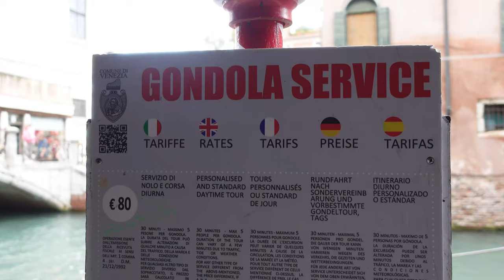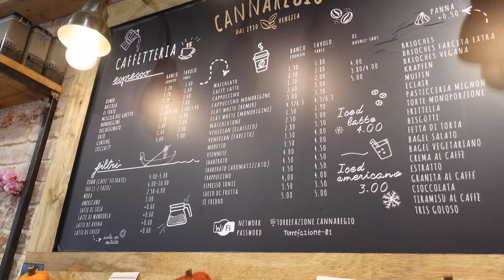You won't regret doing this 👍🏼 | The BEST thing I did in Venice Italy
When visiting Venice, Italy there are so many things you can choose to do but in this video I think I have found arguably THE BEST way to spend and afternoon.

Row Venice is a non-profit organization of passionate women and expert vogatrici, Venetian by birth and by choice. We are dedicated to the preservation of the traditional Venetian cultura acquea and at its center, the voga alla veneta, the Venetian style of rowing: standing up, facing forward, native to Venice and made iconic by the gondoliers. Many of us are also athletes and regatanti devoted to this Venetian sport that’s as old as the city itself.

Why take the expensive and short trip on a gondola when you can spend an afternoon learning the ins and outs of being a Gondolier yourself.

I also tried traditional Italian tapas and share a bit more of the history of this amazing place. Enjoy!

★ If you want a one time way to say thanks ★ Then you can

★ Do you want to know what DEBIT CARD I use while overseas with GREAT conversion rates★

★ The Best Travel Credit Card that I use with the best points is is THE BEST!

📸CURRENT EDITING SETUP:
External Hard Drive

❤ WHERE YOU CAN FIND ME: ❤

== About Me ==
Hello! I'm Ashley, a travel enthusiast who loves to explore and share everything I learn along the way. I have traveled to over 70 countries and have made if my mission to dig into the culture, history, food, and language as much as I can. I not only want to share my passion for the world but also encourage my viewers to get out and experience it for themselves. I feel privileged to have the opportunity to inspire others to challenge their miss conceptions and step out of what makes them comfortable in hopes of trying or experience something new that may change their life forever.